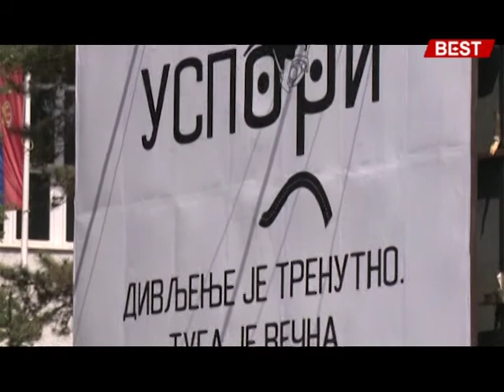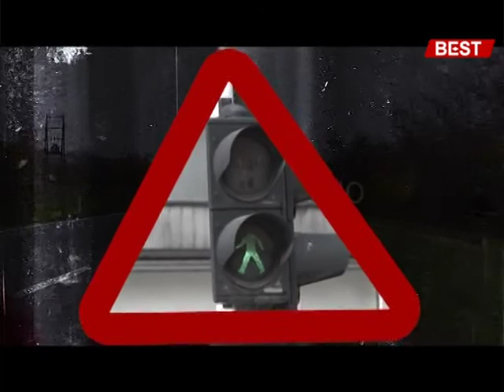Samo bezbedno - 19. maj 2015.